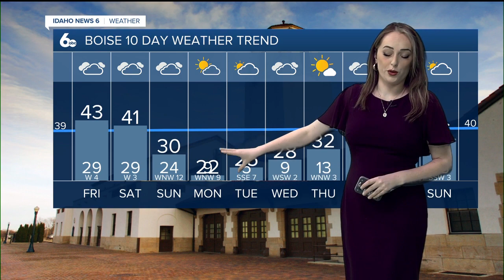Geneva's Thursday January 26th Morning Forecast